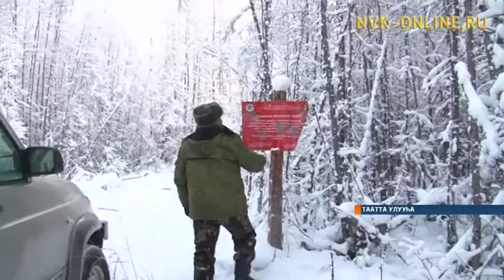Тааттаҕа көҥүлэ суох бултуур дьону тутар соруктаах рейдэ ыытылынна